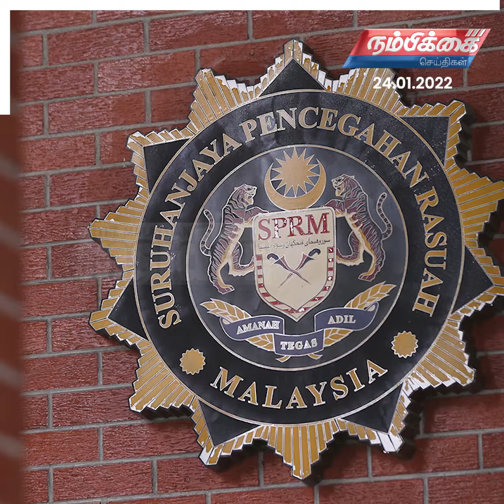Nambikkai Headlines | 24th January 2022 | Nambikkai Online